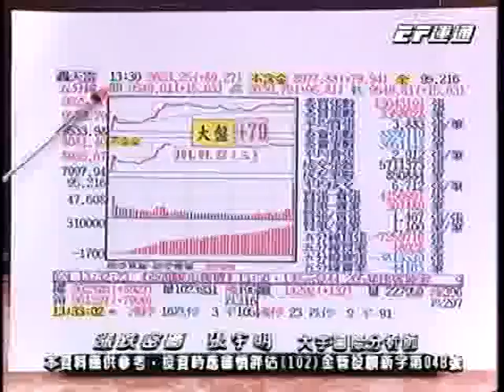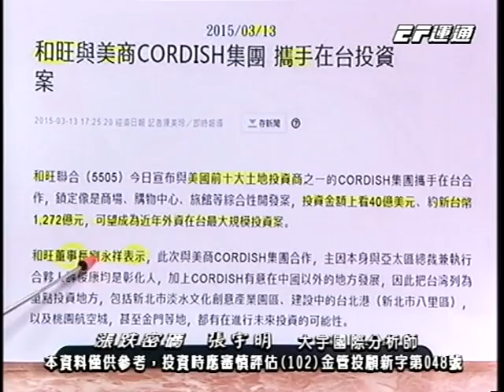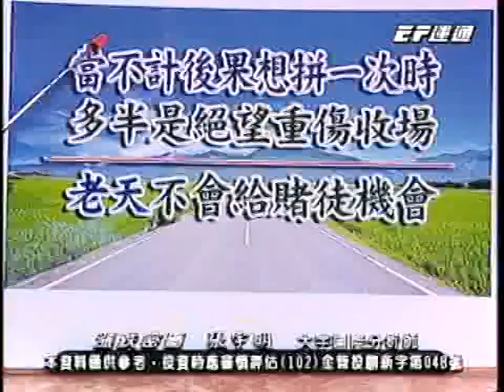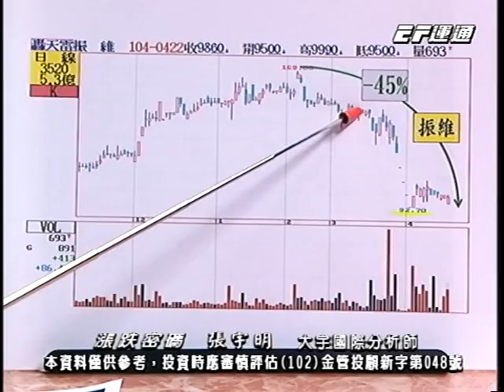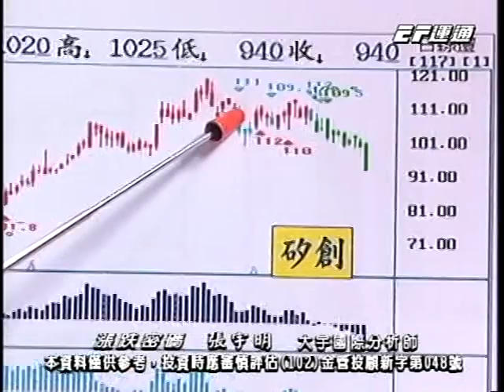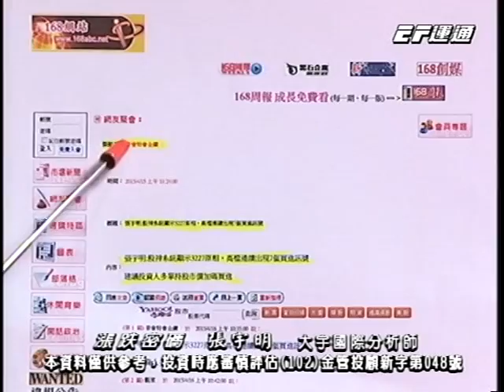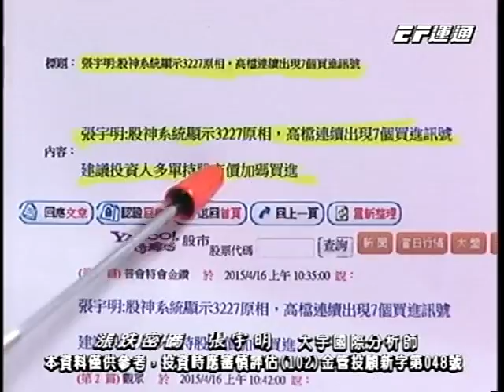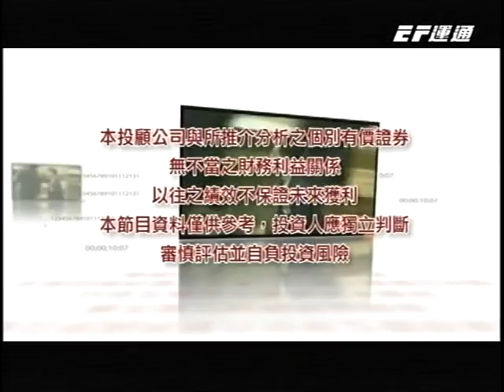20150422 1400 張宇明 漲跌密碼